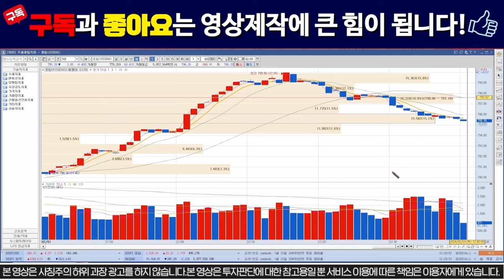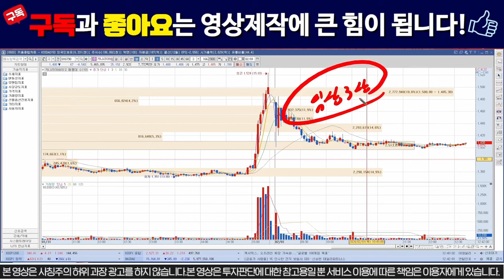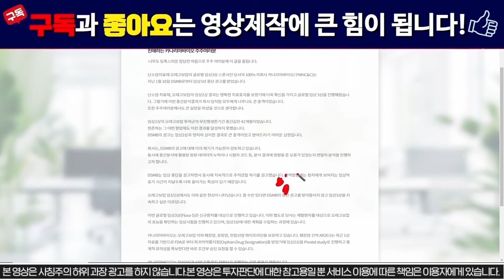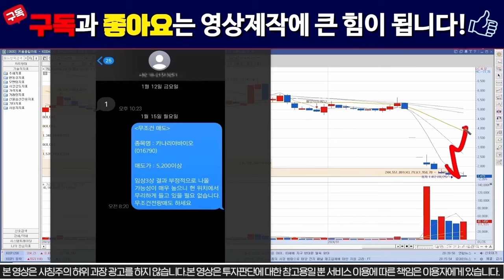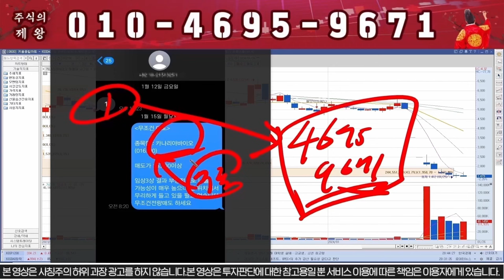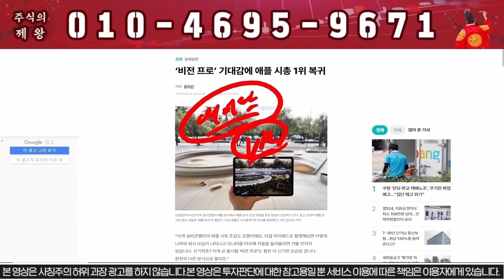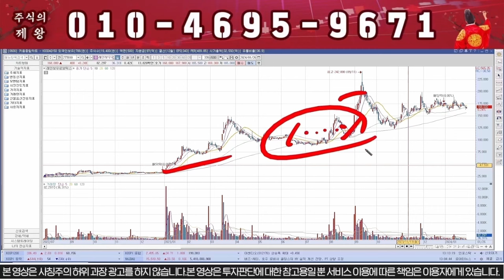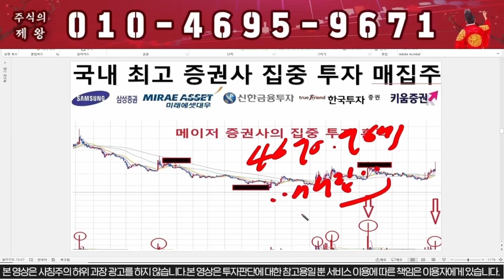[카나리아바이오] "이공시" 곧 뜨면 무조건 상한가!!!!!!! 카나리아바이오 주가#카나리아바이오